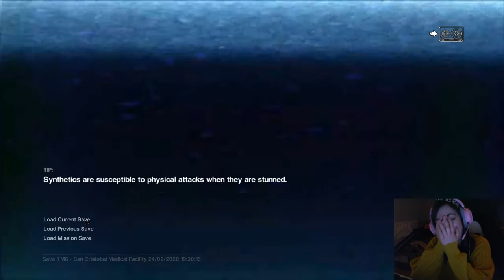Alien Isolation: And the award for most deaths goes to... best bits Part 2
Me.

I am not good at this game. Bloody good fun though!